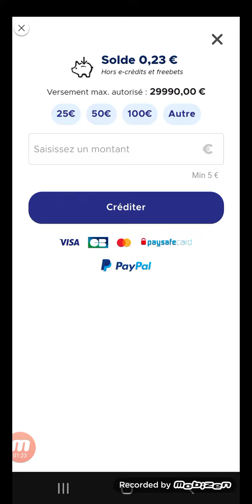FDJ GRATTAGE X20 LOTERIE EN LIGNE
💢Merci à tous ceux qui m'envoient des cadeaux ♥️super thanks

La Carte prépayée sans compte bancaire.Simple Efficace
🏦 Ouvrir un compte Veritas Card